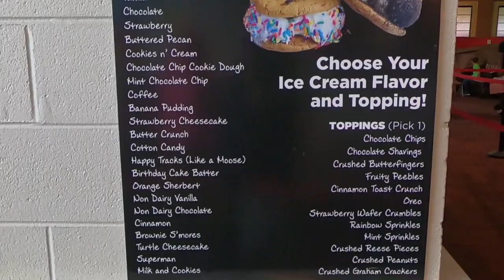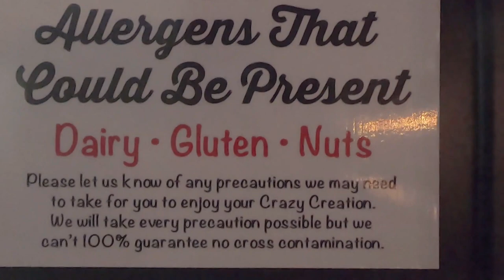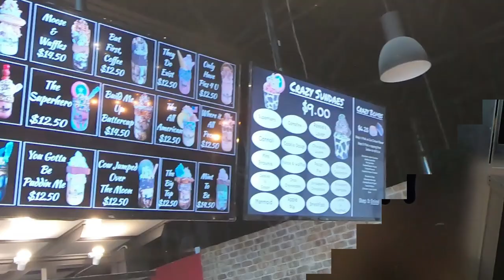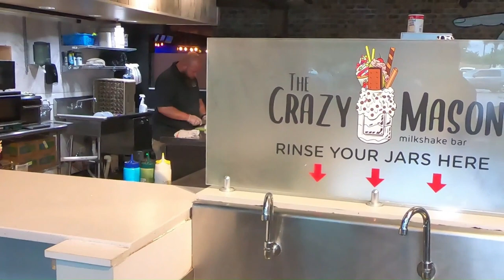THE CRAZY MASON IN MARKET COMMON IN MYRTLE BEACH, SC 2021| BEST ICE CREAM, MILKSHAKES AROUND!!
We show how the Mason crew operates and how the creations are made. It's FREE!!** 🔔